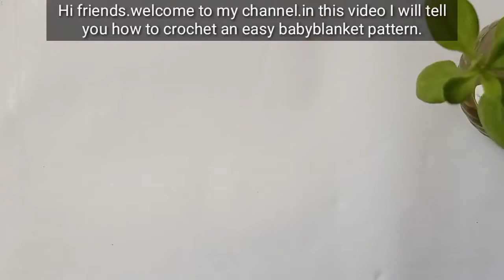amazing!super easy babyblanket pattern/crochet pattern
.I hope it will be a Useful tutorials for you

timestamps:
00:00 - intro
معرفی الگو
00:10- start with chains

01:00- how to crochet row 1 of crochet babyblanket pattern

03:49 -how to crochet row2 of crochet pattern

05:20 -how to crochet row 3 of  crochet coaster